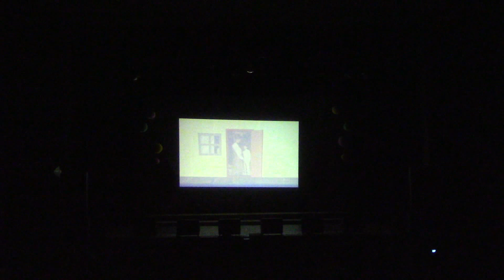02. marche - TheFirstCry Winter Live 2016 "メゾン・ド・TFC"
The First Cry Winter Live 2016 "メゾン・ド・TFC"
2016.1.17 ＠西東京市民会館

アカペラストリート
虹色のハーモニー

検索用ワード：ザファーストクライ、アカペラ、Acappella、冬ライブ、ライブ、一橋大学、TRY-TONE、トライトーン